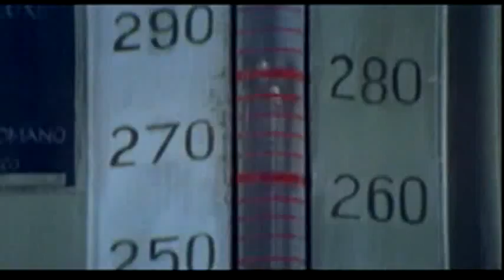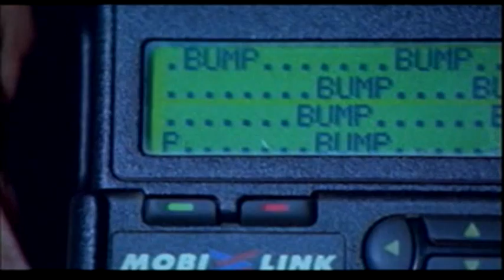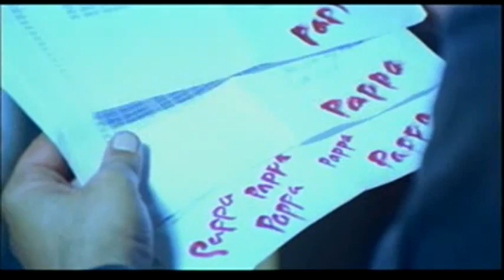Olympian Antony Adam - 5 Malayalam movie - Mohanlal, Jagathi, Meena - Bhadran (1999)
.mohanlal - Bhadran movie after Spadikam. Meena, Jagathi, Nasser among the other stars. A big budgeted movie bombed at the box-office. Was the last production venture from Pranavam International. A decent movie with a good theme.